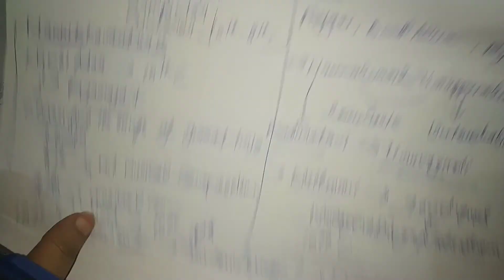History Optional Paper-1-Lecture 18-Vaishnavism, Saivism, Tamil Bhakti Movement-Part 2-UPSC CSE/IAS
In this lecture I have discussed about some important philosophical Thinkers and their philosophy regarding relationship between God and Individual.